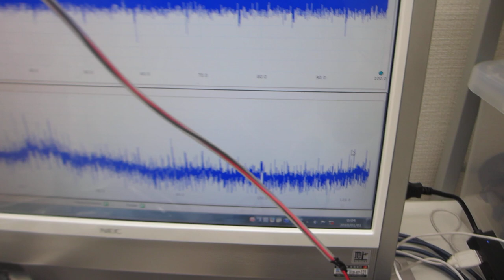化学反応をコントロールする超音波実験 Chemical reaction control using ultrasonic nonlinear vibration phenomena